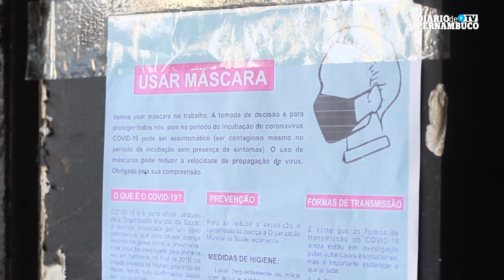Como os recifense estão reagindo ao temor do coronavírus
Mudança de hábitos de higiene, corrida por álcool em gel, uso de máscaras cirúrgicas nas ruas e recusa em sair de casa. Assustada com a chegada da pandemia de coronavírus, que já infectou 18 pessoas em Pernambuco até esta segunda-feira (16 de março), a população do Recife vem se aptando à nova realidade com o objetivo de evitar a proliferação da doença.